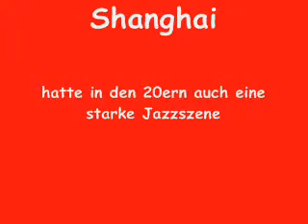Shanghai Shuffle....."German Classic Jazz Orchestra"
Gleiche Besetzung wie bei "Fidgety Feet" & " I'll Be Glad When You Dead, You Rascal You", die Bandkontakte finden sie auch dort.